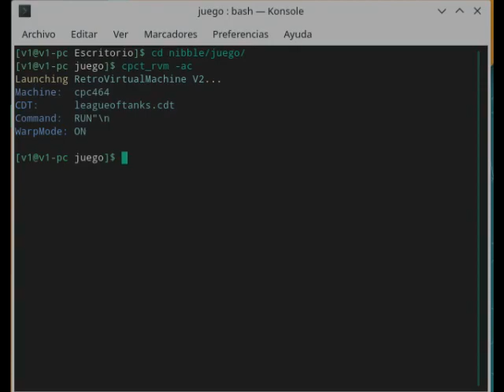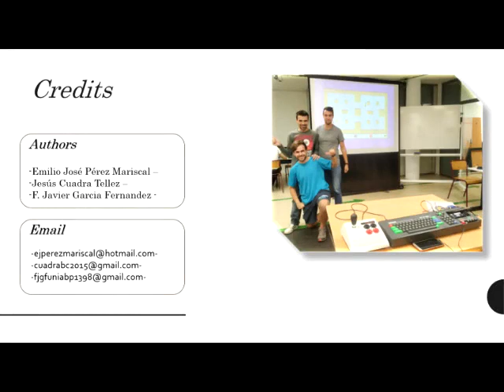League of Tanks / Nibble Games [ CPCRetroDev 2019 Gameplay ]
Game: League of Tanks
By: Nibble Games